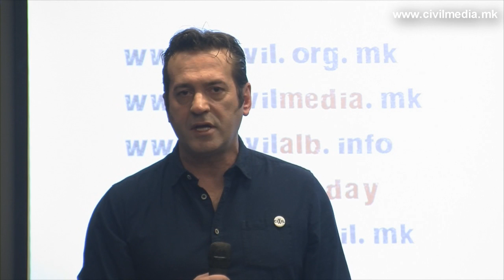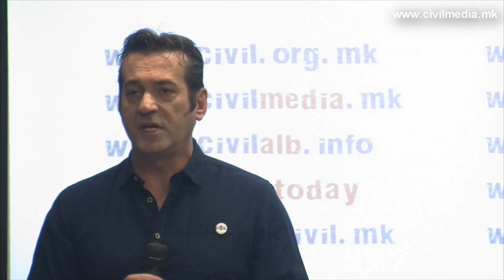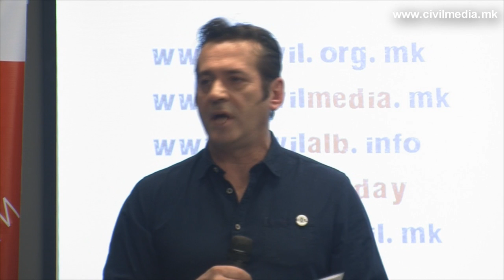Дерала: ЦИВИЛ говори со јазикот на реалноста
Џабир Дерала, претседател на ЦИВИЛ - Центар за слобода, во своето обраќање на промоцијата на финалниот извештај од изборното набљудување „Избори 2016“ истакна дека се работи за двесте страници сублимат од изборниот процес во Македонија, што ни оддалеку не се доволни да ја илустрираат вистинската слика за изборните нерегуларности и кршењето на човековите права и слободи, особено правото на глас.